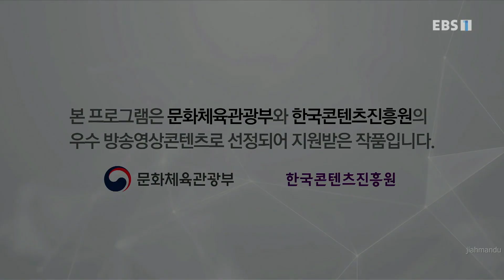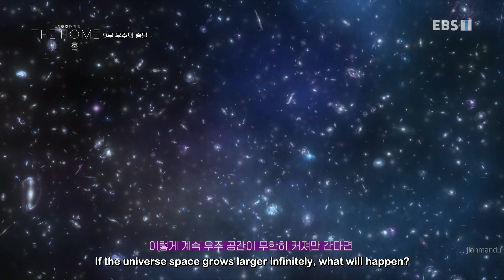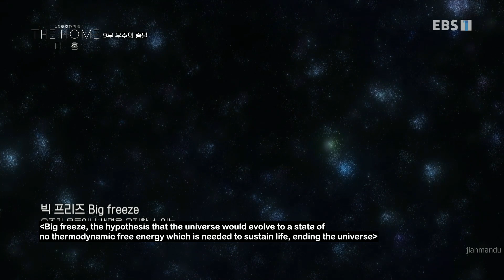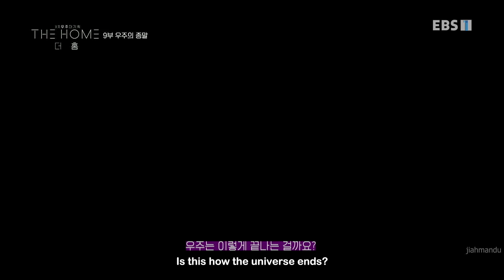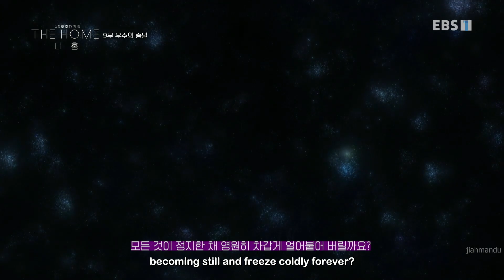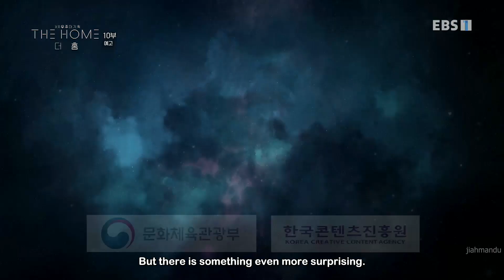[ENG SUB] The Home Episode 9: The End of the Universe | Lee Jiah 이지아 더홈 9부 우주의 종말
twt @jiahmandu
[ENG SUB] The Home Episode 9: The End of the Universe | Lee Jiah 이지아 더홈 9부 우주의 종말 full
XR 우주대기획: 더홈 The Home
Airs every Mon-Thurs from 11/29 to 12/14 2355 kst EBS1
Total 10 episodes